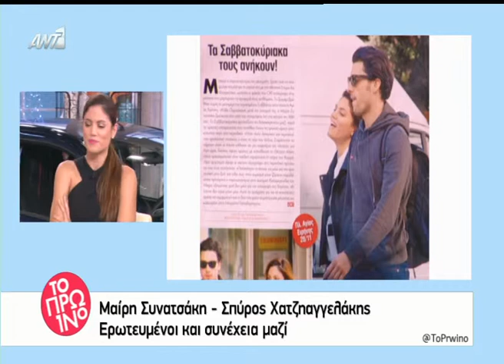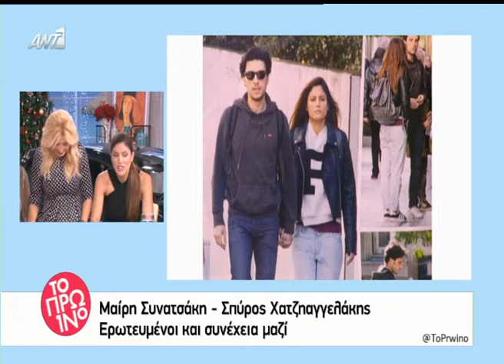Η αντίδραση της Μαίρης Συνατσάκη για τις φωτογραφίες σε περιοδικό